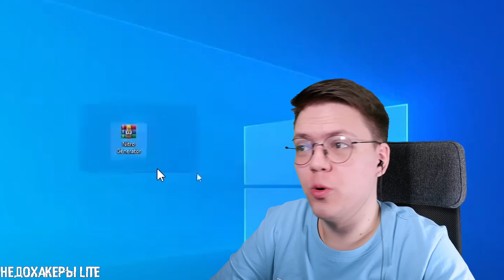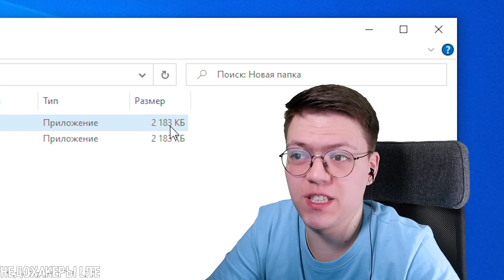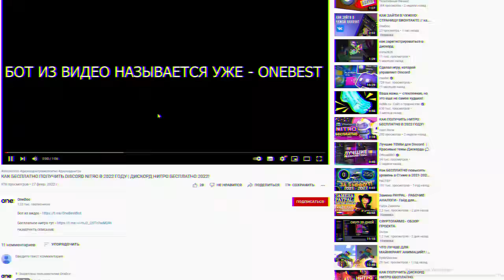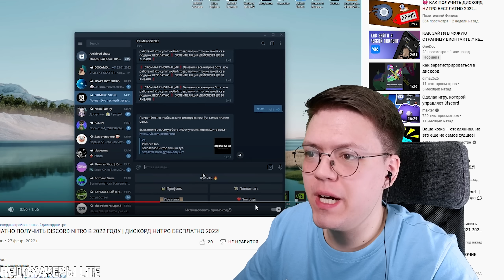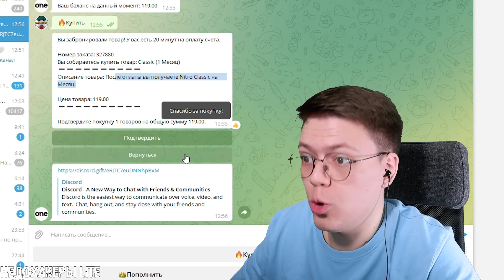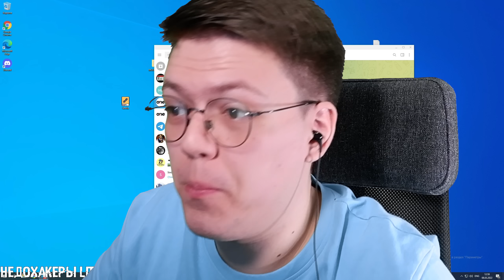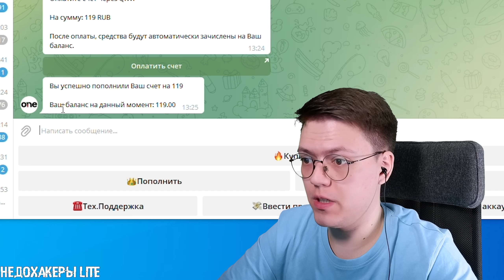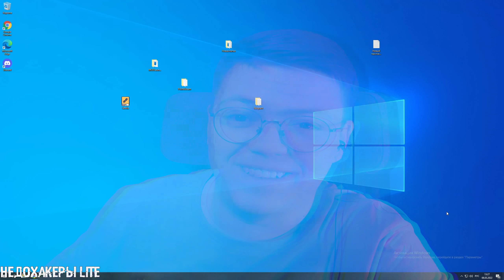НАКРУТКА ДИСКОРД НИТРО, проверка! разоблачение МОШЕННИКОВ С БЕСПЛАТНЫМ ДИСКОРД НИТРО!